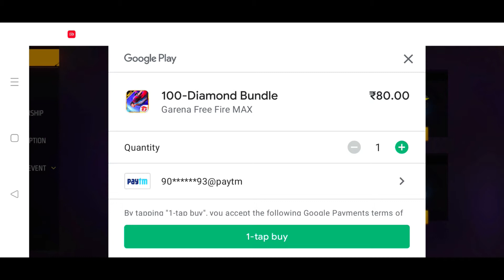Luna Top Up Event | New Top Up Event Free Fire | Luna Character Ability Test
free fire me luna character kaise le
luna character kaise milega
new top up,new top up event
new top up event free fire
new top up event free fire today
9 november topup event
free fire mein luna character ki ability kya hai
luna character skill test
luna character ability in free fire
luna character skill
luna character ability test free fire
luna character ability test ff
ff new luna character ability test
free fire next topup event
free fire next topup event indian server
free fire next topup event in telugu
free fire next topup event malayalam
free fire next topup event tomorrow
free fire next topup event 100 confirm
free fire next topup event tamil indian server
new character in free fire
new character ki ability kya hai
new character in free fire ability
luna character कैसे मिलेगी
luna character ability kya hai
free fire next top up event क्या है
luna character free कैसे मिलेगा
Free Fire Mein luna character kaise milega

More Related Queries:
1) free fire new event
2) free fire new event today
3) free fire new event tamil
4) free fire new event telugu
5) free fire new event malayalam
6) free fire new event india server
7) free fire upcoming new event
8) free fire upcoming event
9) today event in free fire
10) today event in ff
11) today event in free fire malayalam
12) today event in ff tamil
13) today event in free fire problem
14) free fire new event problem
15) gaming with tinku
16) FF me kese milega
17) Free fire new video
18) free fire max event
19) free fire max new event
20) free fire naya event
21) free fire new avatar
22) new event in free fire
23) aaj ka new event free fire
24) gaming with tinku redeem code
25) gaming with tinku new video
26) gaming with tinku free fire

1. Aaj raat 12 baje ka updates free fire
2. Today night update free fire
3. Free fire 9 november new event
4. Aaj rat 12 baje kya aayega free fire
5. Free fire 9 november tonight updates
6. फ्री फायर न्यू इवेंट टुडे
7. ff new event 9 november
8. 9 november ff event
9. Free fire new event tomorrow
10. 9 november free fire event
11. 9 november free fire redeem code
12. फ्री फायर न्यू इवेंट
13. फ्री फायर न्यू इवेंट आज का
14. फ्री फायर में आज का न्यू इवेंट क्या है
15. फ्री फायर में आज का न्यू इवेंट
16. 9 november ff redeem code
17. फीफा न्यू इवेंट
18. Fifa new event
19. Free fire new image
20. Fifa new image